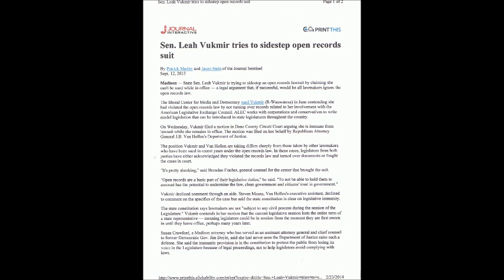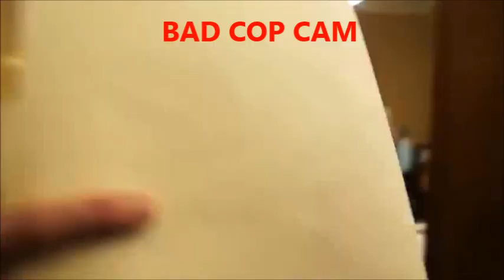The Real Dean Cady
Parody Rap Video About Senator Leah Vukmir's Staff's Shenanigans To Dodge Service of Legal Papers In Solidarity Sing Along First Amendment Cases on Valentine's Day 2014.      Lyrics:

Attention in the Capitol.
Will the real Dean Cady please stand up?
I repeat, will the real Dean Cady please stand up?
Or we're gonna have a problem here.

You act like you've never been served before,
Just struck with awe, like we're Feds coming through the door.
Are we here to seize your hard drives, and more?
John Doe Number 2, warrants the first floor?

No, we're here serving papers, just volunteers,
and believe us, it wasn't our idea,
but Van Hollen said this had to be done,
otherwise we'd be out having Valentine's fun.

Why didn't you come when Jason's around?
Don't process servers like being thrown to the ground?
Well Mister Rostan's not here this time to play "beater"
(allegedly), oops, I meant to say "greeter."

So Jerry asks, "are you in charge?"
Since you kept telling him that Leah's at-large.
Just answer "yes" or "no," there's nothing to fear.
But instead you say "I'm the only one here."
You're in charge of this office, obviously,
but you say "actually, technically," and "not necessarily."
Those sound like weasel words to me,
Ah yeah, positive-ly, absolute-ly!

Are embarrassing e-mails your chief distraction?
Is that the explanation for your overreaction?
Is it going south?
Or did ALEC leave a bad taste in your mouth?

When he asks for your name you sound the alarms,
and hide behind the Senate's Sergeant at Arms.
Like a broken record, he says "Leah's not here,"
hopes we'll give up, while you hide in the rear.
Unlike Jason, he won't bust our chops,
but we know he's just killing time for the Cops.
Well what do you know, it's Sergeant Hyatt,
Did this frightened little man make you think there's a riot?

CHORUS
Who's that guy named "Dean", is he "Dean Cady?"
The Chief of Staff for that Senator lady?
If you're that "Dean" then please man up, please stand up, and pick the legal papers up (repeat 2x)
Are you here to protect us Sergeant Hyatt and all?
"No, we're working for them, so go out in the hall!"
Waiting in the hall, for this madness to stop,
here comes a detective, to play the good cop,
"Go in two at a time, we'll put an end to this scene,"
"and I'll answer Jerry's question, that guy is named 'Dean.'"
"But no last name given, he won't sign a receipt."
What's he gonna pull, some kind of deceit?
It was sad, it was funny, we could cry, we could laugh,
when we found out later that Dean's her Chief of Staff!